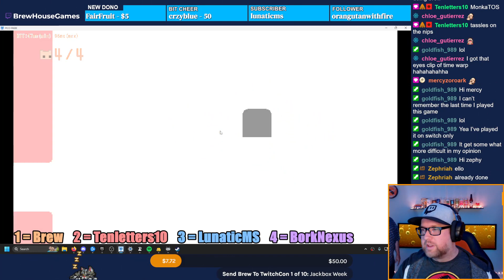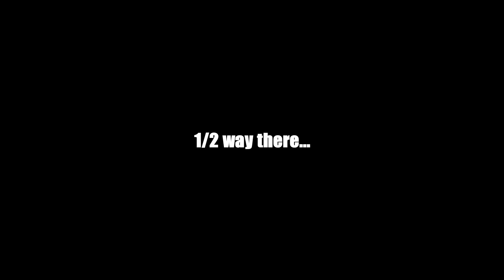Pico Park Playthrough - part 2